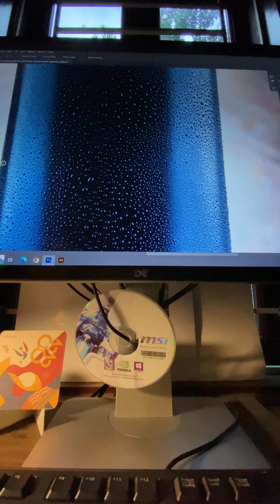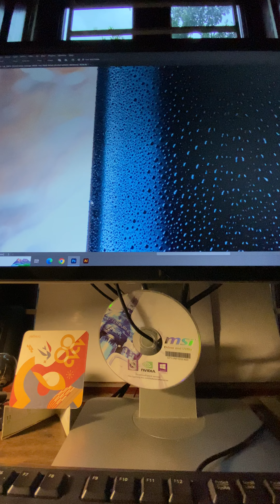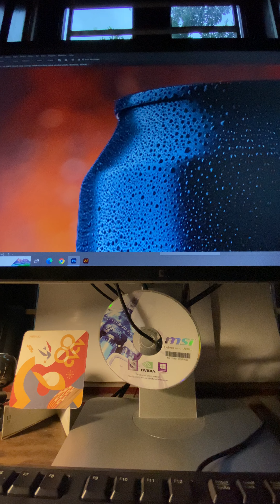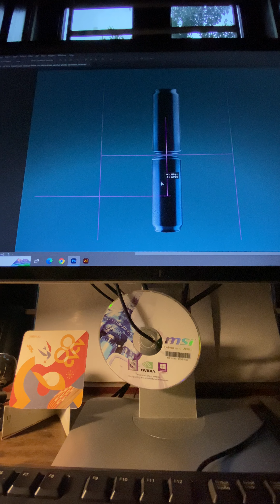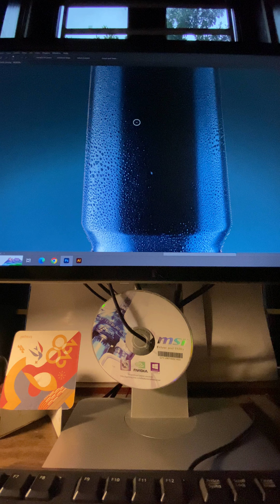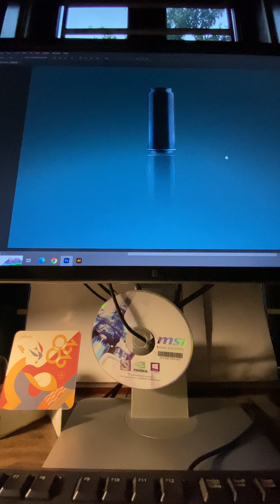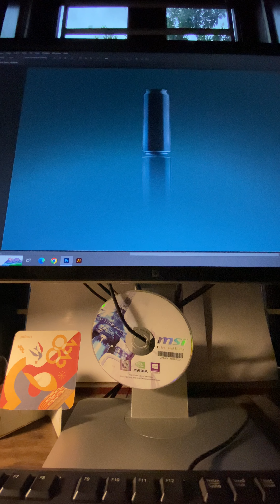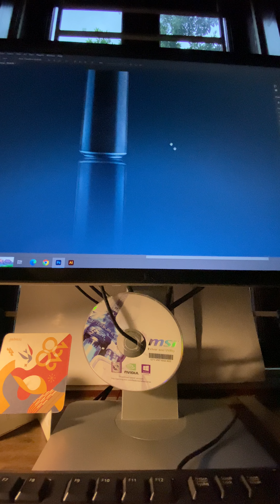Làm bóng phản chiếu đồ vật trên Photoshop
Sử dụng công cụ pentool để tách lấy ảnh sản phẩm , sau đó tạo nền tối làm nổi bật sản phẩm cần tạo , sử dụng công cụ gradient làm mờ tạo bóng phản chiếu cho sản phẩm .